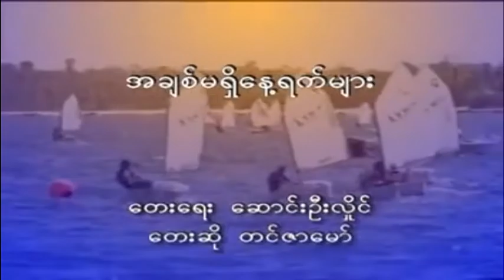အချစ်မရှိနေ့ရက်များ - တင်ဇာမော် (Karaoke) Ah Chit Ma Shi Nay Yet Myar Live - Tin Zar Maw